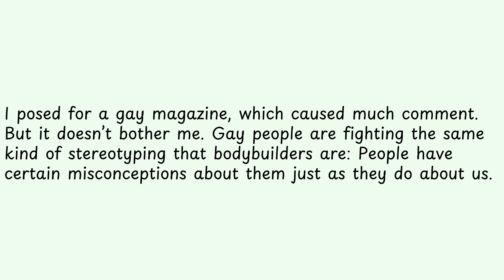I posed for a gay magazine,